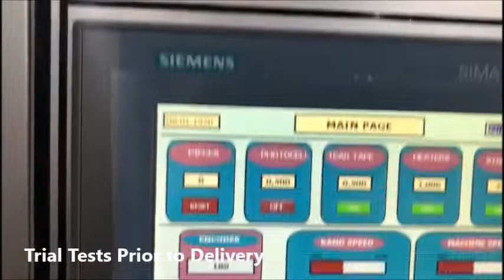Wafer Over-wrapping Machinery - Gofret Paketleme - ماكينات نغليف الويفر